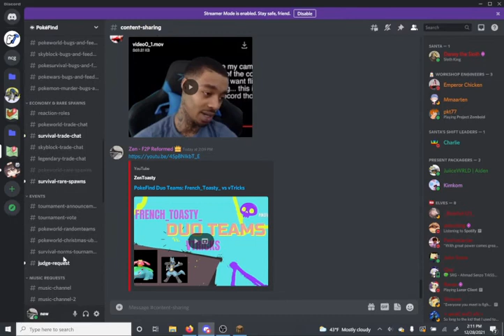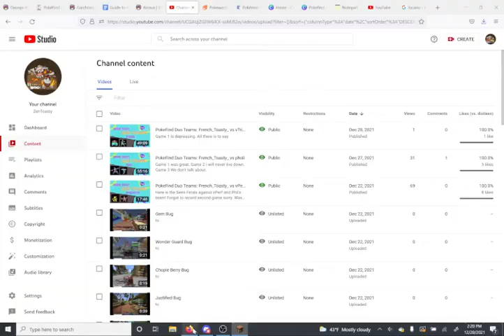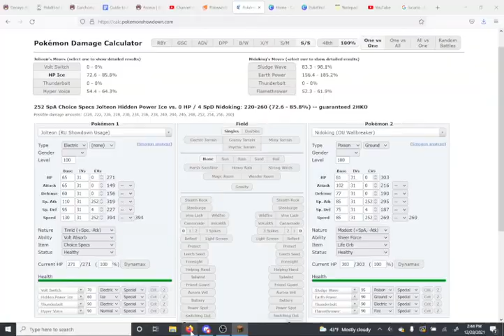Pokefind Duo Norms: French_Toasty_ vs IrishTitan666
Another atypical series. Very fun and funny.

Also GL to @InvertMouseGod hope he comes back with gen5.